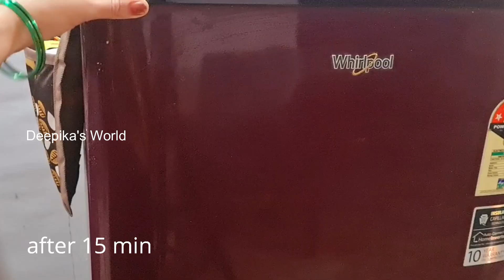kitchen tips | cleaning tips | किचन टिप्स